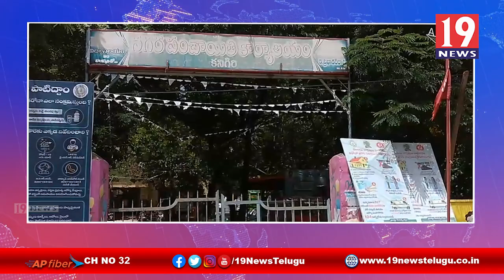అంతర్జాతీయ ఓజోన్ పోర పరిరక్షణ దినోత్సవం - ప్రకాశం జిల్లా జిల్లాలో మొక్కలు నాటిన గుడ్ హెల్ప్ సంస్థ